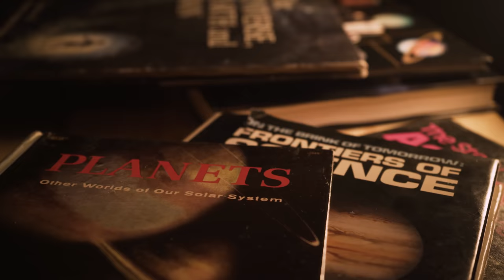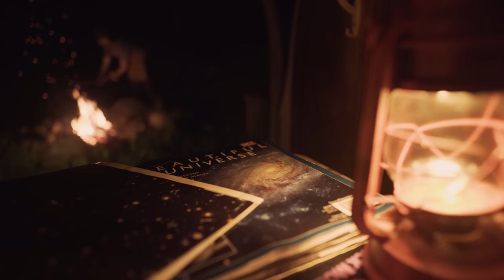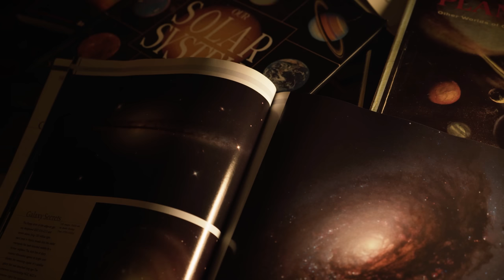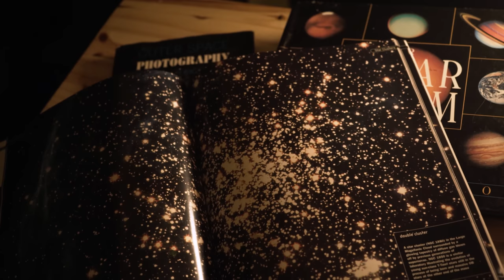Can't sleep, eh? - Episode 1 (White Pine Planetarium)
Join us at the white pine planetarium. Named in 1962 by my uncle butch, on the night he counted over 2,000 stars in the sky.

A lot has changed since then, but one thing still remains the same, the stars still touch the pines!

This is the perfect place to enjoy some elote street corn, served beside my chicken fajita foil packs, and a cold pop. Enjoy buddy!